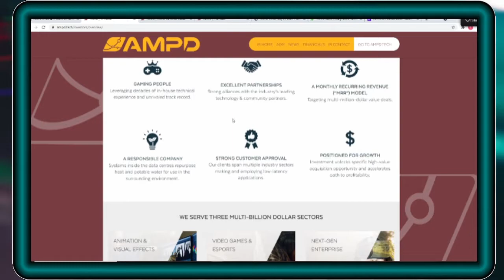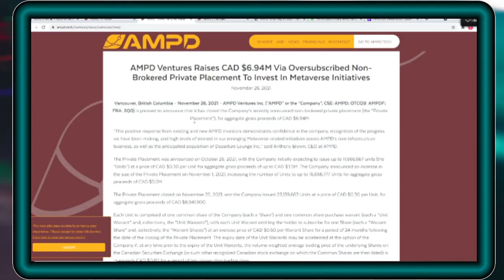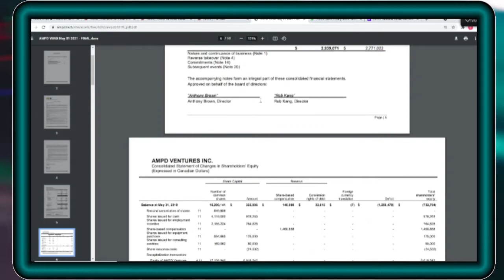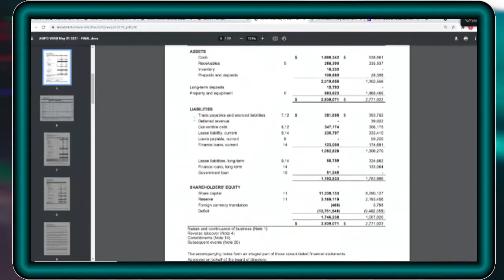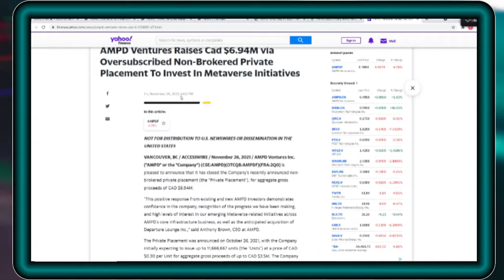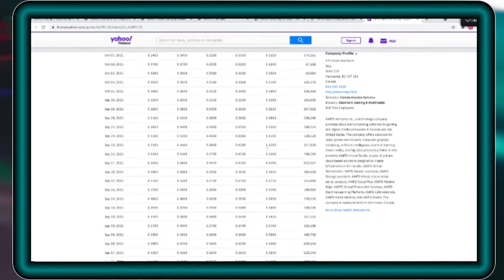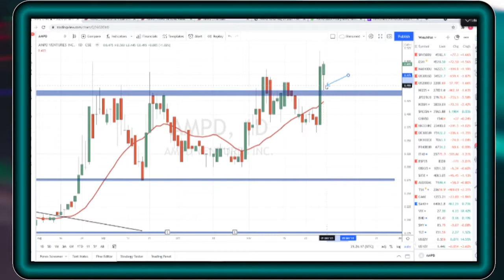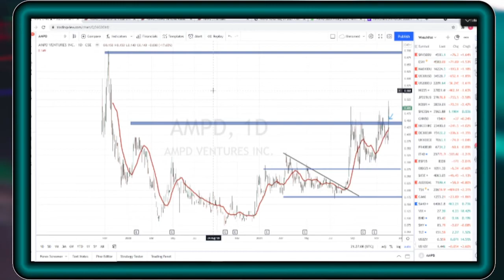AMPD Technologies (AMPD.C) #2 - Investor Roundtable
Welcome to Equity.Guru’s Roundtable where our writers weigh in on the pros and cons of a spotlight company, break out where they see value, and help you avoid public markets pitfalls.

Today, we return to look at AMPD Technologies (AMPD.C), a Canadian-based company working to become the global go-to solution for edge high-performance computing, animation & visual effects and next generation enterprise digital infrastructure.